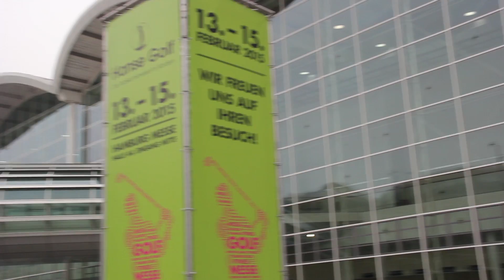VcG auf der Hanse Golf in Hamburg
Golfer in und um Hamburg aufgepasst!

Wir sind dieses Wochenende auf der Hanse Golf und freuen uns über Euren Besuch in Halle 4 - Stand E21! Kommt vorbei!